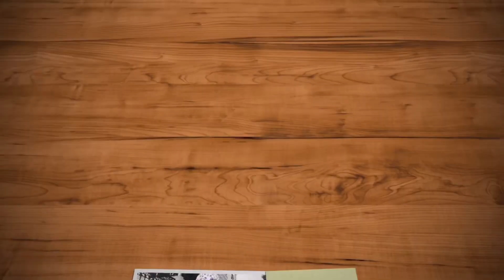Anh Khôi có kỉ lục Rubik 3x3 ao5 ✅ Try hard #2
Anh Khôi có PB on cam Sub13

Có thời điểm cách đây 2-3 tháng Khôi thường xuyên có PB sub10 và Ao5 sub13 nhưng gần đây có vẻ bị tụt xuống sub14. Khôi nói bố đặt máy quay để con try hard xem có ổn định không và cuối cùng đã có sub13 on cam đầu tiên mặc dù có pha fail sub18 :))

Mục tiêu tiếp theo là ổn định sub13 và có Ao5 sub12 đồng thời có Pb single on cam vì 9.91s đã khá lâu rồi! Anh Khôi cố lên!